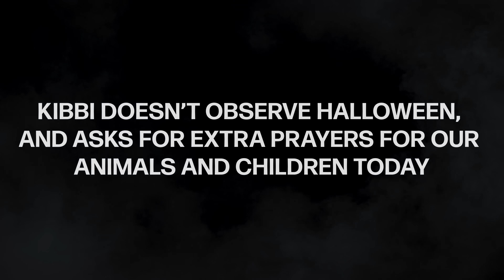I Was Raised In A Satanic Cult | Surviving Hell with Kibbi Linga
Kibbi was born into a satanic cult led by her mother. Her family hid behind the cover of religion and would use inversions of religion as an excuse to perpetuate abuse. As a child she says she was forced to watch and partake in human sacrifices, as well as incest. Kibbi told herself as a child that she would one day get away, be an artist, and expose her mother - and after years of being silenced, that is exactly what she is doing. Listener discretion is advised and this episode is not suitable for children.

Resources provided by Kibbi
If you are a victim of abuse, call the 24 hour Sexual Assault Hotline (RAINN) 800-656-HOPE

'Culture Apothecary' Merch OUT NOW! Glass tumblers, weekly wellness planners, hats, crewnecks and more.

Join the Cuteservatives Facebook group to connect with likeminded friends who love America and all things health and wellness!

New episodes drop 6pm PST/ 9pm EST every Monday and Thursday.

This show is made possible with generous donations from listeners who believe in our mission to heal a sick culture.

Timestamps
00:00 Intro
02:28 What is ritual abuse?
04:38 Early childhood abuse
07:55 The ringleader
10:58 The cult leader
12:52 Day in the life of a satanic cult
15:17 The first ritual Kibbi witnessed
17:43 Zebra
18:50 Procuring a child for rituals and sacrifice
19:48 The rituals
25:37 The 3 Alters
28:14 Kids in satanic cults
29:56 What kind of education do kids in satanic cults receive?
32:13 Sam is sacrificed
36:03 What was your biggest wish?
37:10 Intense shame and guilt
39:46 The healing process
40:58 Aleavia
42:13 Good Ranchers
43:40 Garnuu
45:15 Being in denial about experienced abuse
47:20 Healing pillars
49:16 The last time Kibbi spoke to her sisters
54:25 Bohemian Grove
56:13 Kibbi's remedy to heal a sick culture